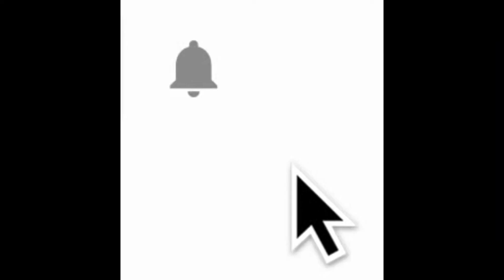İYİ PARTİ SAMSUN MİLLETVEKİLİ BEDRİ YAŞAR MECLİS KONUŞMASI-GELİR VERGİSİ KANUNU-1. BÖLÜM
İYİ PARTİ SAMSUN MİLLETVEKİLİ BEDRİ YAŞAR MECLİS KONUŞMASI-GELİR VERGİSİ KANUNU-16 TEMMUZ 2019